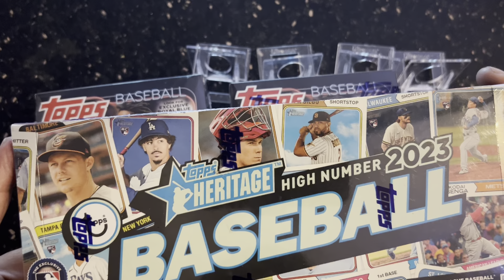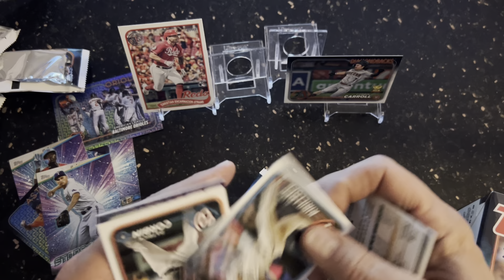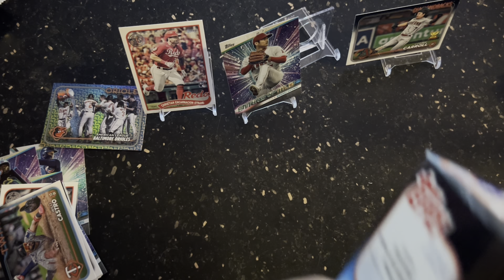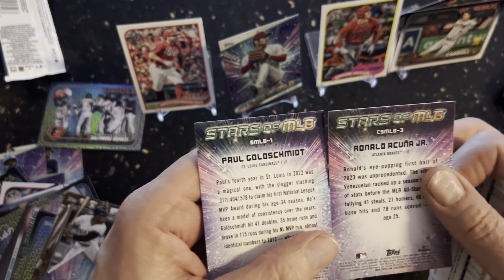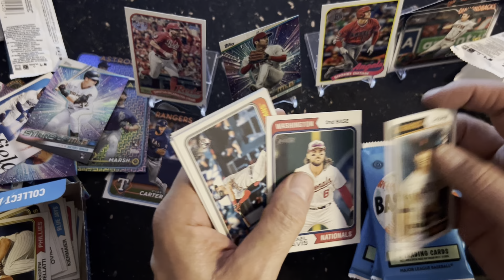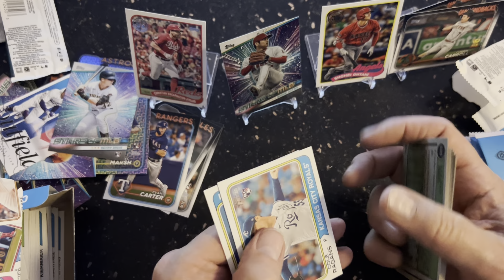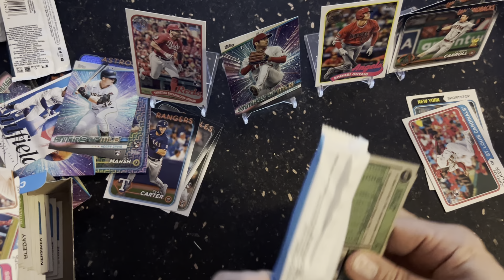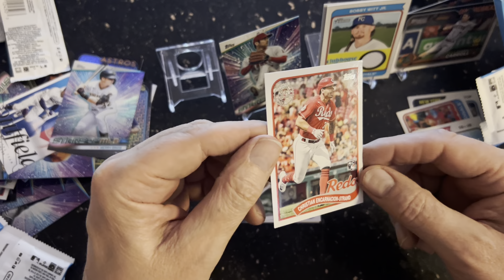Opening up 2 blaster boxes of 2024 Topps and 2023 high series Topps heritage